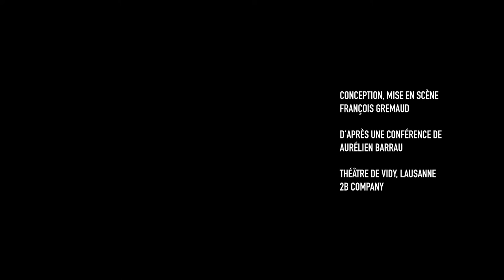François Gremaud – Auréliens [TEASER]